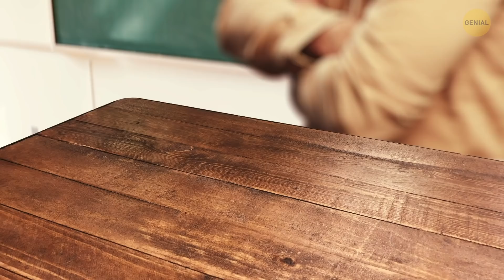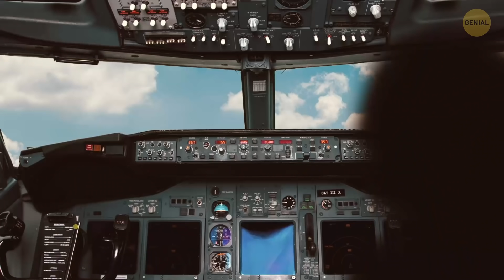Resuelve 14 acertijos espeluznantes para escapar con vida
¡He aquí un nuevo acertijo engañosos para ti! Había una vez un hombre en prisión, tenía un vaso de agua y un plato entero de comida que se sacaba afuera en el otro cuarto una vez a la semana, pero había una puerta de 30 cm de grosor entre la comida y él. ¿Cómo sobrevivió todo un año? Responde rápido y examínate después. ¡Buena suerte!

La animación fue creada por Genial.